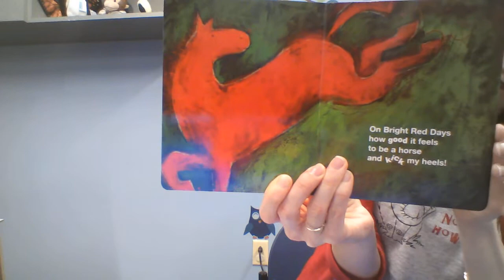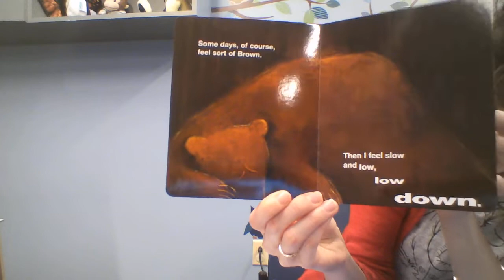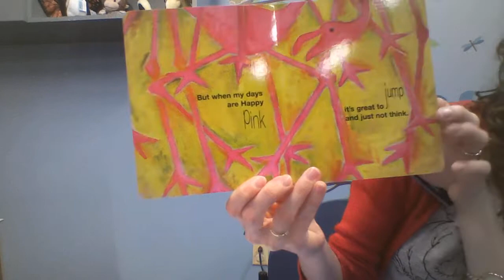Babytime!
Join Miss Sarah and Eleanor for Babytime! We'll be reading My Many Colored Days by Dr. Suess.